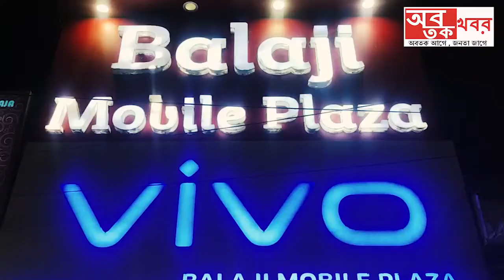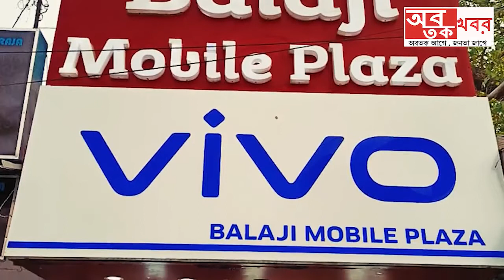সমস্ত নিত্য প্রয়োজনীয় প্যাকেট বন্দি খাবারের উপর পাঁচ শতাংশ জিএসটি লাগু করেছে কেন্দ্র